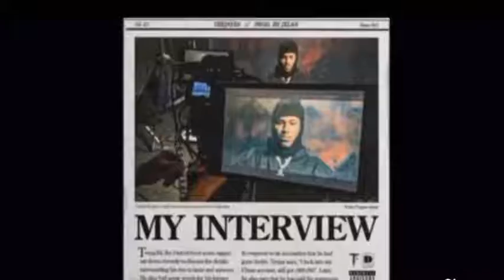TeeJayx6 - My Interview ( Kasher Quon Diss)